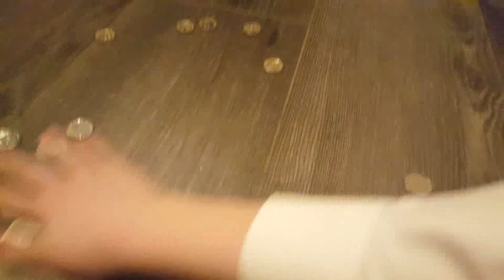MAGIC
Have good one